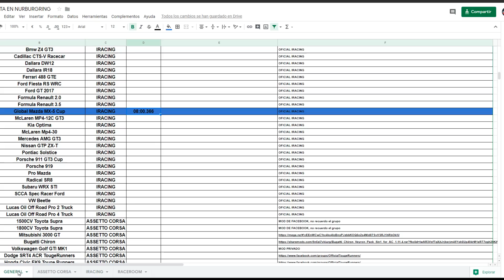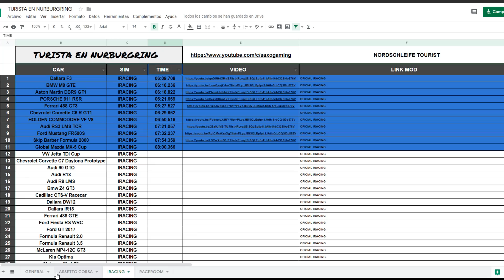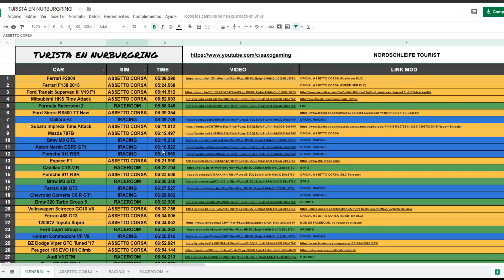MAZDITA POWER // Turista en Nurburgring #85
🔰IRACING🔰
✅[Código 3 meses 10$] "PR-GripTV19"
✅[Código 3 meses + FordGT 12$] "PR-GSR"
✅[Código 1 año 55$] "PRNEW50OFF122018"
✅[Código 2 años 99.50$] "PRNEW50OFF242018"

⚪NZXT H440W

🔴🔴PANTALLAS🔴🔴
⚪3x BenQ GW2760HS
⚪7" TFT monitor

🔴🔴CÁMARAS🔴🔴
⚪VÍDEOS REALES: GoPro Hero 7
⚫PRINCIPAL: GoPro Hero 4
⚪FACECAM: Logitech BRIO
⚫SHIFTER: Logitech C920

🔴🔴PERIFÉRICOS🔴🔴
⚪Logitech G933 Wireless
⚫2x Steelseries Siberia V3 Prism

🔴🔴DASHBOARD🔴🔴
📟Aquí tienes un tutorial para instalar SIM DASHBOARD en tu móvil/tablet Funciona en PC y consola!!